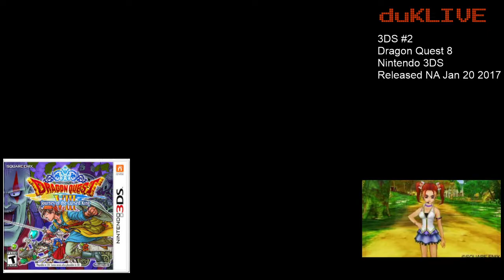Dragon Quest 8 3DS v34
Longplay 34 of Dragon Quest 8 3DS